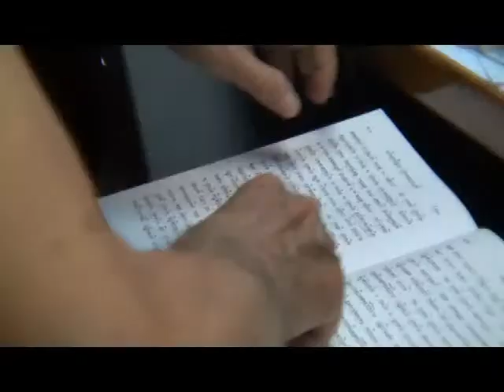โพธิรักษ์ โพธิกิจ ตอน ๖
สกู๊ปจากกองงานปัจฉา_โพธิรักษ์โพธิกิจ บ้านราช ตอน ๖ 14 มิ.ย.56